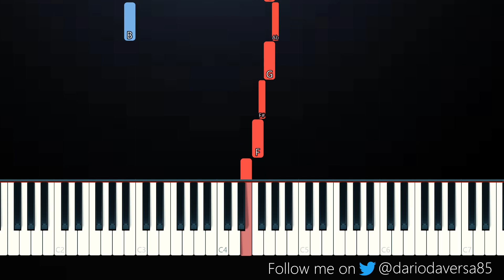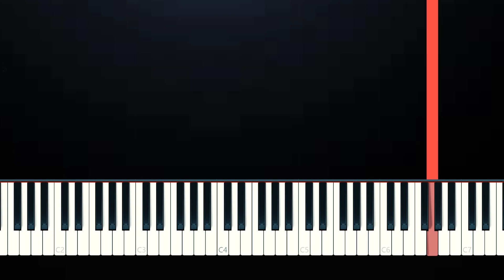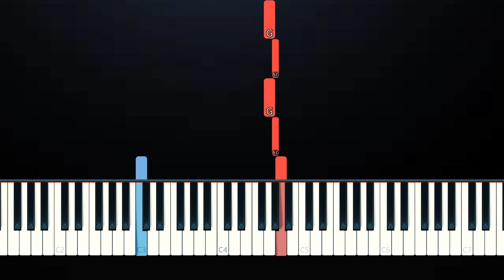Piggy Roblox - Clowny Sound (SLOW EASY PIANO TUTORIAL)